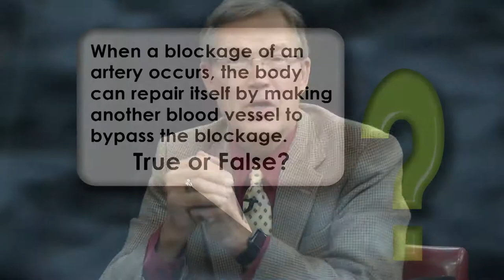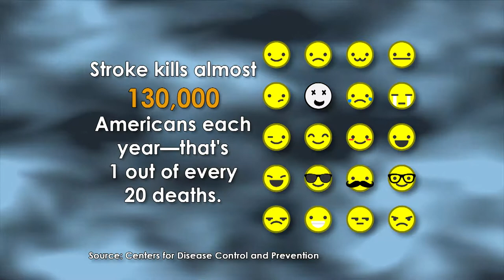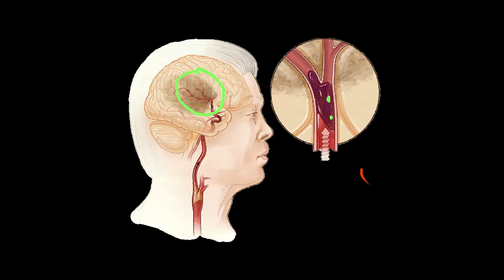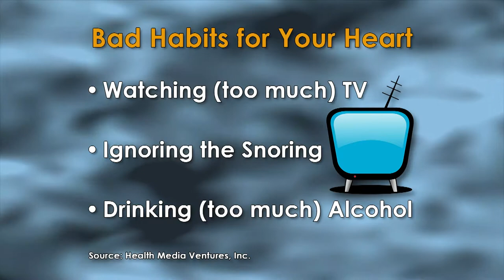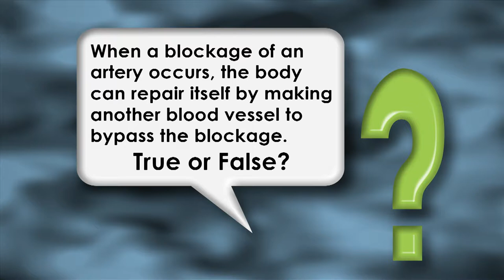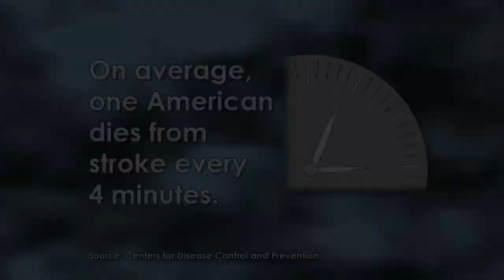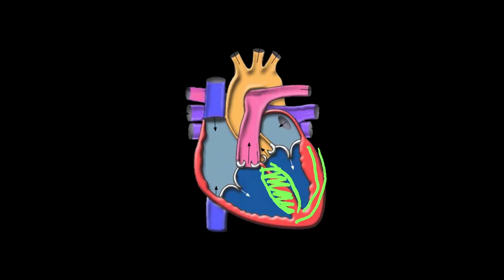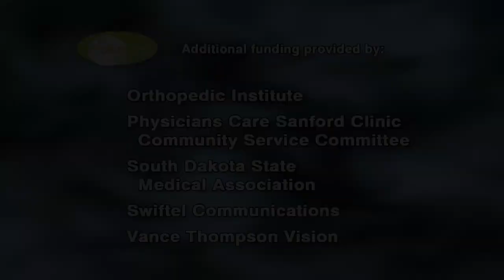Vascular Disease, Blood Pressure, Stroke | On Call with the Prairie Doc | Feb 18, 2016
Dr. Rick Holm, The Prairie Doc, is joined by Dustin Weiss, MD, and Michael Bacharach, MD, FACC, FSCAI, MPH, to discuss the many ways our hearts can skip a beat.